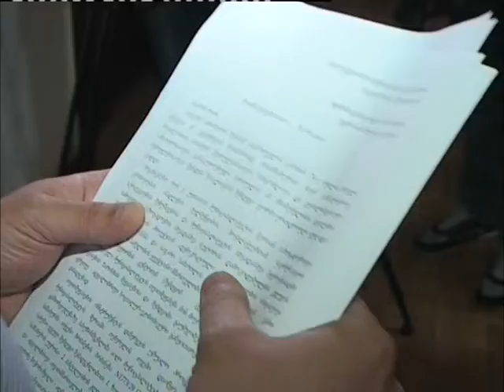გოგი წულაიამ ქუთაისის მერიასთან ბრიფინგი გამართა